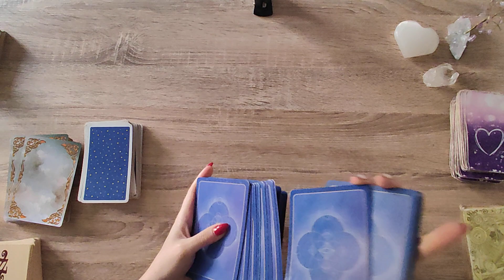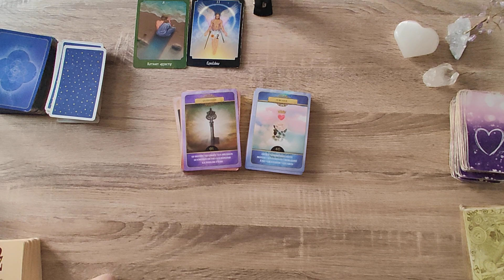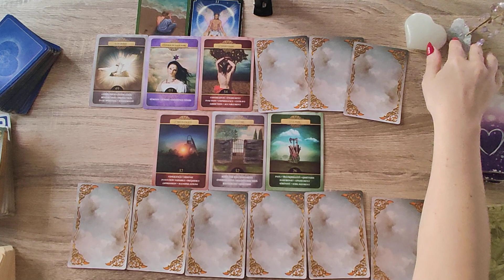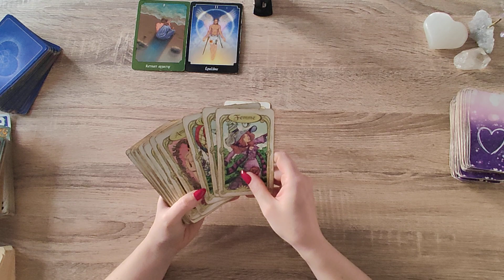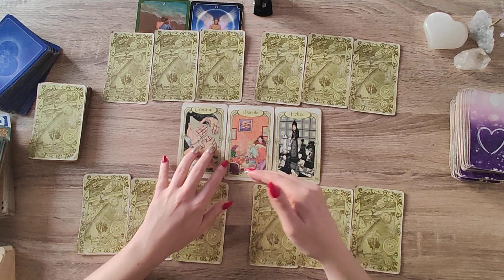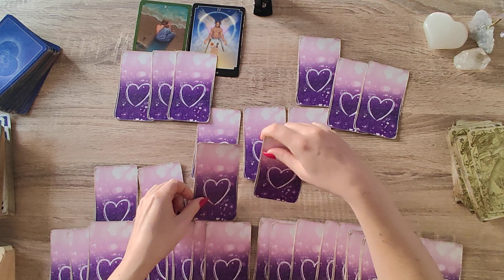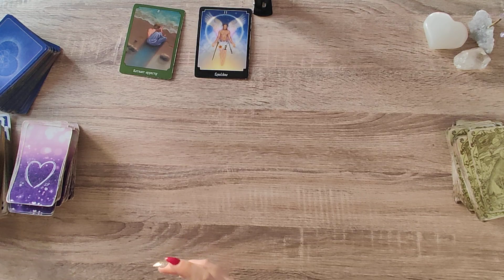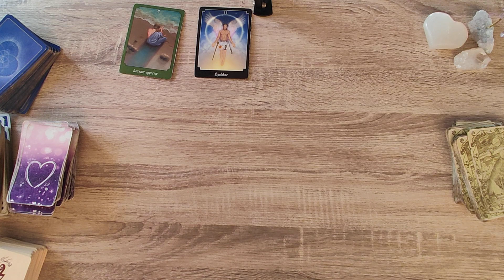♈BELIER JANVIER 2024♈VOUS RETROUVEREZ VOTRE EQUILIBRE ET VOTRE POUVOIR